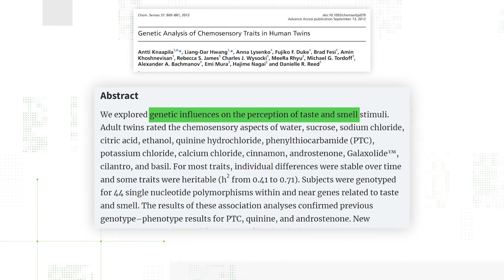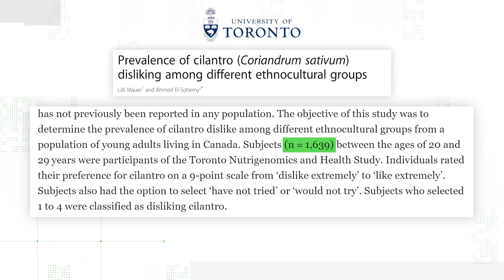VERIFY: If you don't like cilantro, it could be in your genes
Studies found multiple genetic variants that can make people dislike cilantro, however, other factors may also influence your preference.